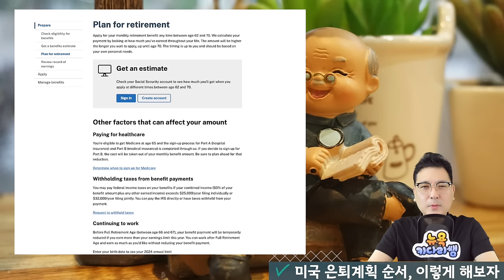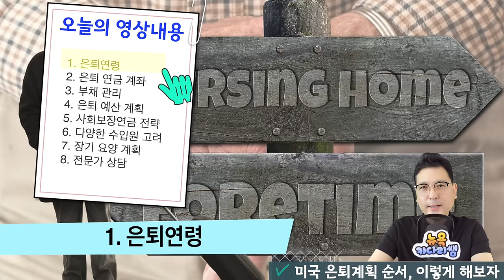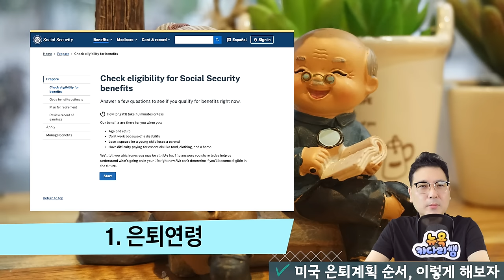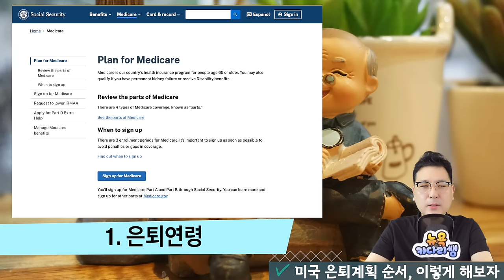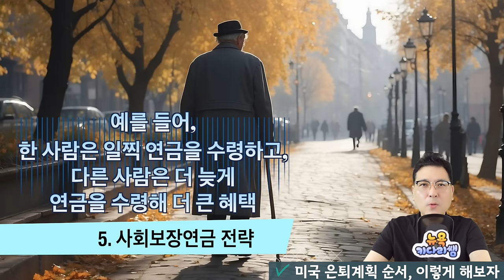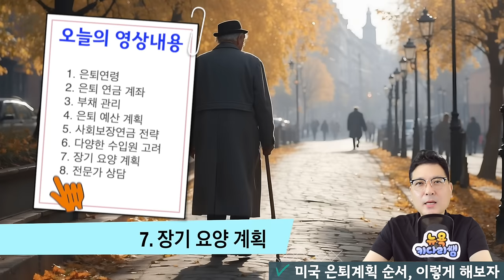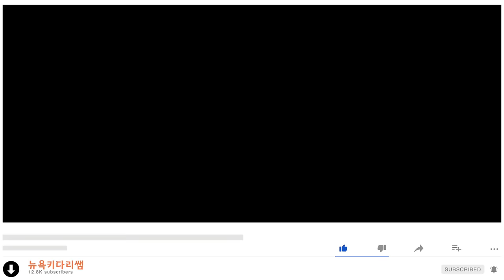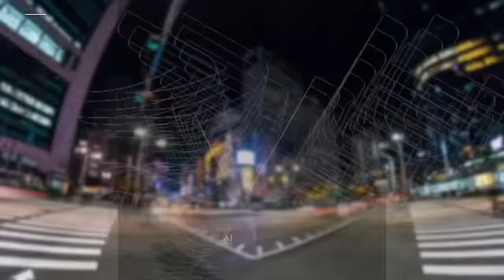미국 은퇴 계획, 50대 이후에 하려면, 이렇게 해보세요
은퇴는 개인마다 다릅니다
한 가지 방법과 준비가 모든 사람에게 적용되는 것이 아니기 때문에
정보를 알아두고 준비해야 합니다.
미국에서 50~60세 연령대는 은퇴 준비의 중요한 시기로 간주됩니다.
이 시기에 사람들이 고려해야 할 몇 가지 주요 사항을 정리하는 영상내용입니다

1. 은퇴연령

2. 은퇴 연금 계좌
3. 부채 관리
4. 은퇴 예산 계획
5. 사회보장연금 전략
6. 다양한 수입원 고려
7. 장기 요양 계획
8. 전문가 상담

1. 미국 삶속에 모습 이모저모
2. 한국 삶속에 모습 이모저모
3. 미국에서 꼭 알고 살아야 할 정보
4. 키다리 쌤과 Talk
5. 키다리 쌤과 Business 엿보기
6. 구독자 사연 소개
7. Road Driving
8. 뉴욕 키다리 쌤과 실시간 만남
9. 키쌤의 글로벌 핫이슈
10.NHK 글로벌 스토리